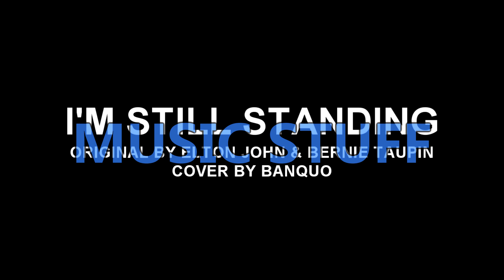Banquo's Channel Trailer - 2021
Hi I'm Banquo, I throw stuff at the wall to see what sticks.

Thought the channel trailer was due for an update, so here it is.